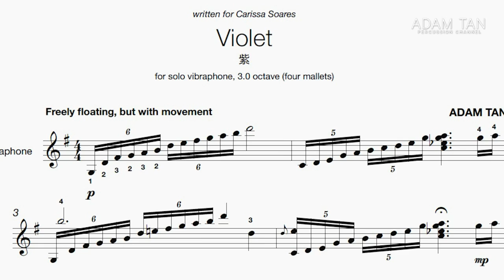Violet, by Adam Tan (for solo vibraphone)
★ PERFORMANCE SERIES ★
PURCHASE LINKS / MORE INFO DOWN BELOW!

★★ SUPPORT THE STUDIO SHOW ★★
★★ FOLLOW ME ★★
★★ OTHER LINKS ★★
★★ SEND ME ANYTHING HERE ★★
Adam Tan
AUSTRALIA
★★ FOLLOW MARIMBAFEST AUSTRALIA ★★
★ PERFORMERS IN THIS VIDEO ★
Carissa Soares

★ BACKGROUND NOTES ★
"No letter that could be sent deserves to go undelivered."
- Violet Evergarden, main character of anime series Violet Evergarden

Violet is my first ever vibraphone solo, adding to my catalogue of usually marimba- dominated works. The title Violet reflects on an anime protagonist named Violet Evergarden, from the popular series Violet Evergarden, and her selfless desire to always help and eventually bring closure to people's stories that she encounters in her own journey for self-discovery.
Violet reflects the ideas of helping bring happiness to others in all situations, with the main 'positive' theme being repeated in various keys and permutations throughout the piece, while also being iterated in  different manners ranging from calm and peaceful, to radiant and joyous, before ending on a more solemn and reflective note.

I wrote this piece for Carissa Soares, who is one of my good percussionist friends. It's a great experience writing for someone else and this allows me to try new ideas I wouldn't otherwise try on works premiered by myself.

CARISSA
Marimba One One Vibe (gold with motor) vibraphone
Encore Mallets Doug Walter Series 3/2/2/1

RECORDING
2 x Behringer C-2 + Focusrite Scarlett 18i20

★ THE STUDIO GEAR 2022 ★
LENS ADAPTER
INSTRUMENT MIC
VOCAL MIC
INTERFACE (2IN)
INTERFACE (8IN)
MUSIC TABLET
PAGE TURN PEDAL
MALLET TAPE
FINGER PROTECTOR
MUSIC STAND